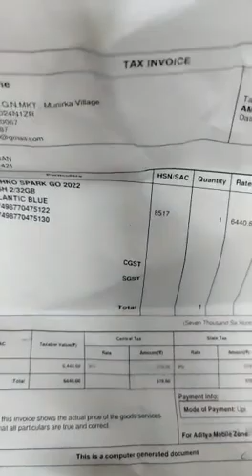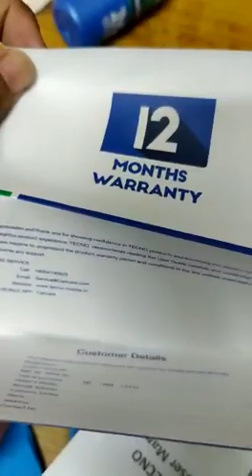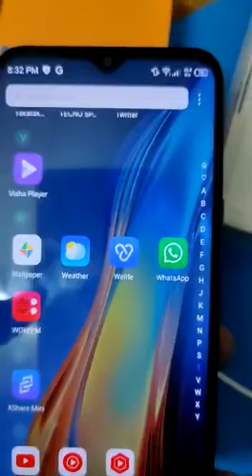Tecno smartphone 2022 unboxing Rs7.600 32GB 6000 MAh 🔋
technology smartphone